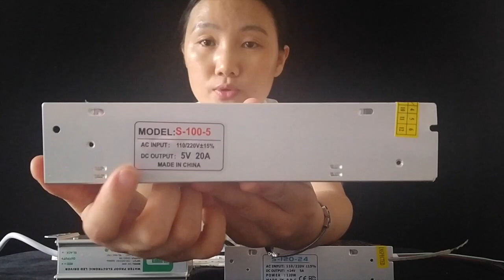led strip light driver review: How to choose the right driver for your led strip light?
This video is led strip light driver review: how to choose the right driver for your led strip light. 5V/12V/24V led driver you chosen should be matched your strip light voltage.

My channel is mainly talk about led lighting and how to find a good led supplier in China.

Reduce your purchase cost and get best service from your supplier, you deserve it !

Contact wonder:
What'sapp/ We chat: 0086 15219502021